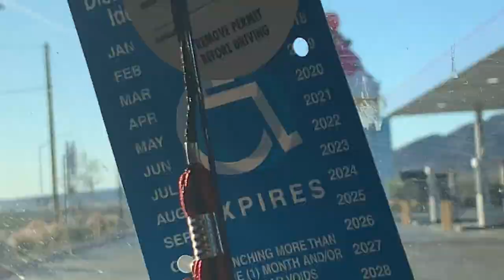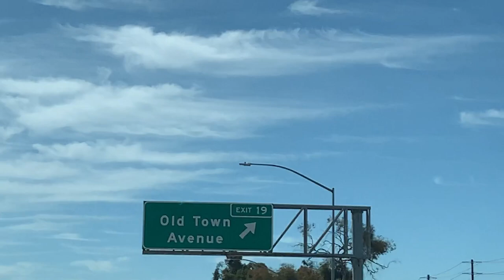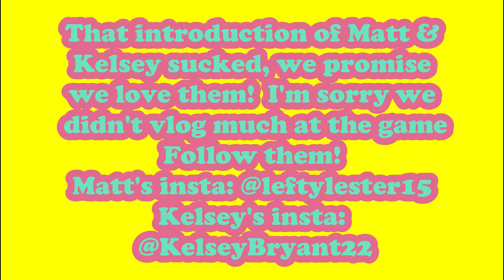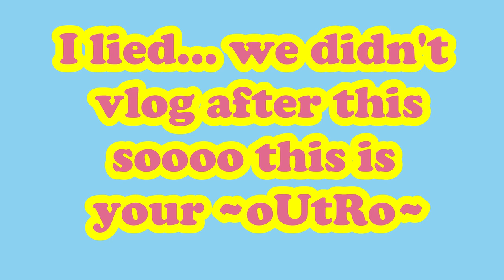Spring Break Vlog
Welcome to our first vlog!!! Sorry this vlog is so delayed, we had technical difficulties! But, we're on track now! We will probably be filming more often and get more videos up!